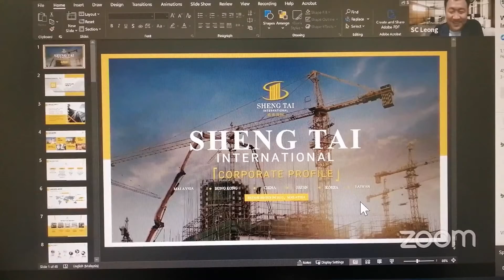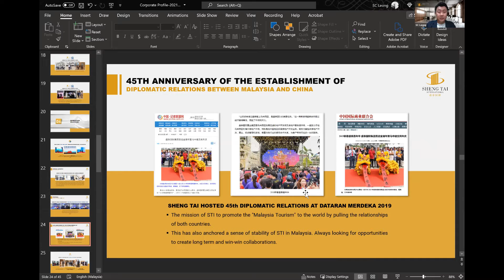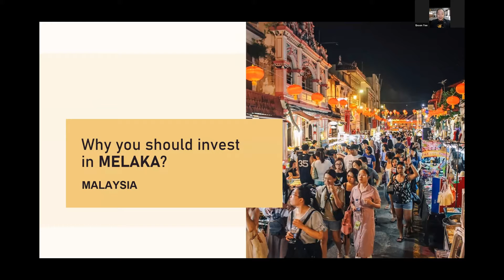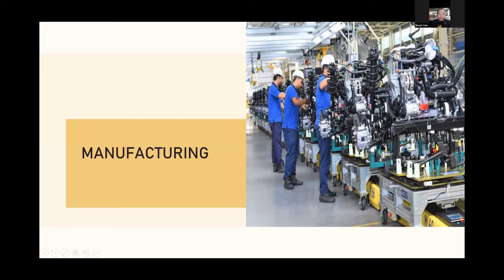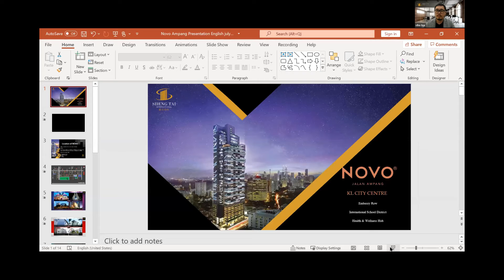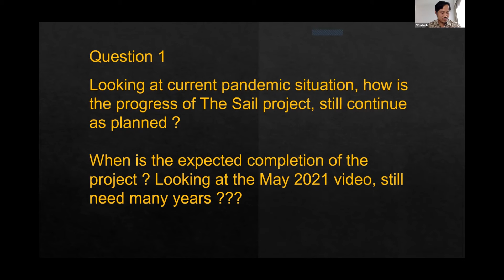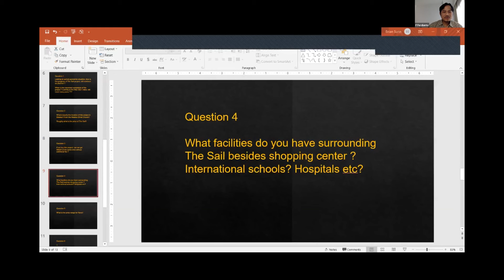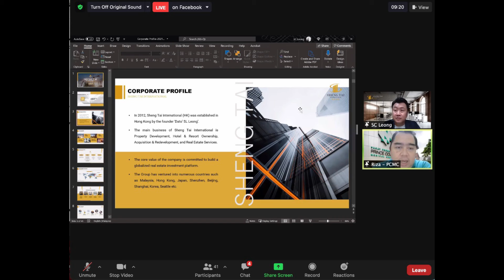Webinar 17 Juli 2021: "Peluang Bisnis Properti dan Jaminan Balik Modal" oleh Mr. Nicholas (STI)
Salam rekan-rekan semua,

Kami mengucapkan terima kasih kepada Sheng Tai International salah satu sponsor kita, atas terselenggaranya Webinar Motivasi:

Hari/Tanggal : Sabtu /17 Juli 2021
Waktu : Pk. 13:00 WIB / 14:00 MAL
Tema: "Peluang Bisnis Properti dan Jaminan Balik Modal"
Pembicara : Mr. Nicholas Leong, Mr. Enson, Mr. Viho dari STI.

Selamat dan sukses kepada STI. Semoga proyek yang dilakukan di Malaka sukses, dapat memberkati orang banyak, membuka lapangan pekerjaan dan mengembangkan pembangunan di Malaysia khususnya di Melaka.

Jika ingin mengetahui informasi lebih lanjut, Anda dapat menghubungi admin FKUKI: atau dapat menghubungi nomor telefon Sheng Tai International yang tercantum di advertisement.

Tak lupa segenap pengurus, panitia FKUKI mengucapkan terima kasih kepada para pembicara, sponsor dan semua rekan-rekan atas partisipasi dan dukungannya untuk acara ini. Salam sehat dan saling mendoakan. Tuhan memberkati🙏😃